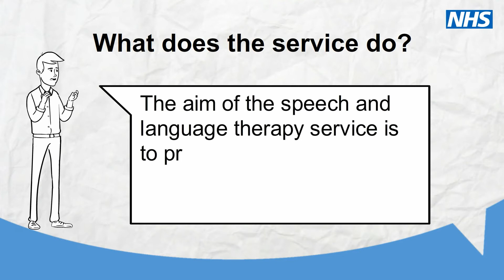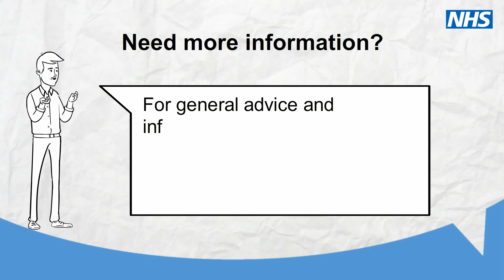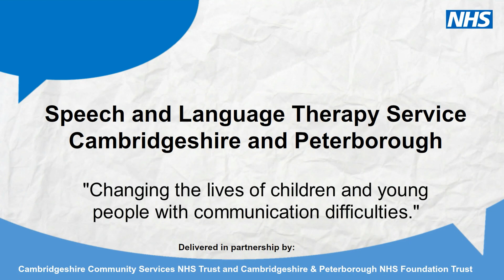Speech and Language Therapy Drop In - Cambridgeshire and Peterborough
Cambridgeshire Community Services NHS Trust and Cambridgeshire and Peterborough NHS Foundation Trust are working together to provide an integrated and equitable model of care for speech and language therapy across the county.

alternatively families can simply google search: “cambs or peterborough speech and language drop in” and find the map on our websites.

This video is now also available as a Vimeo Clip